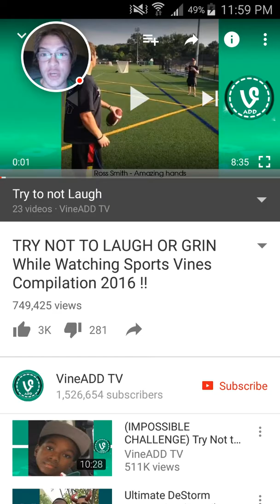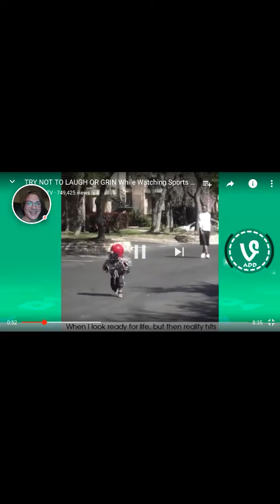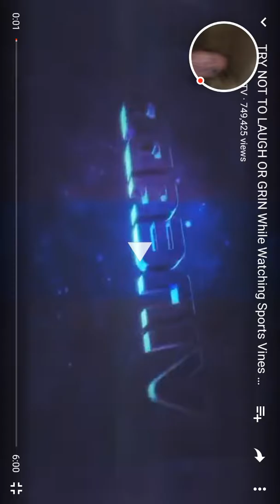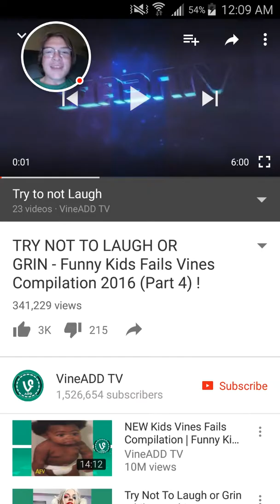I'm Back.... with reactions.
I'm doing videos again. Reaction videos. Send me your requests if you have any for my to react to.
Thanks.